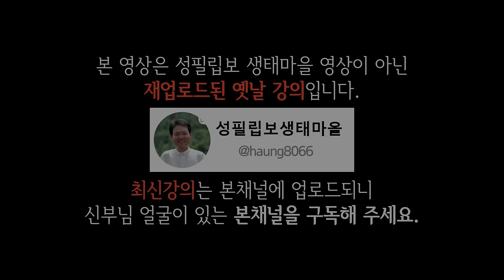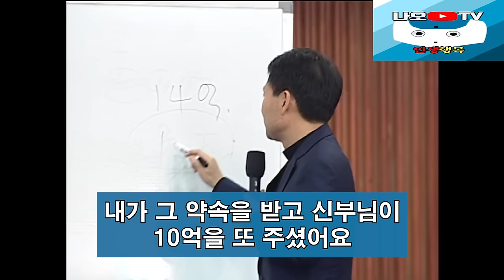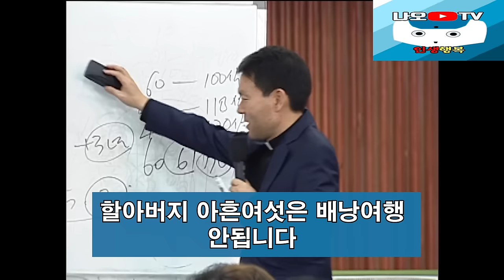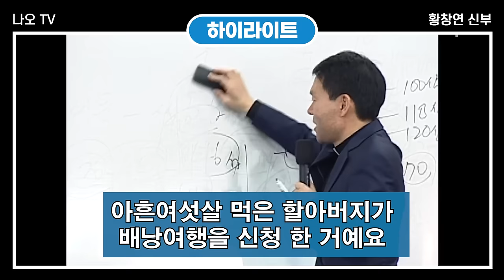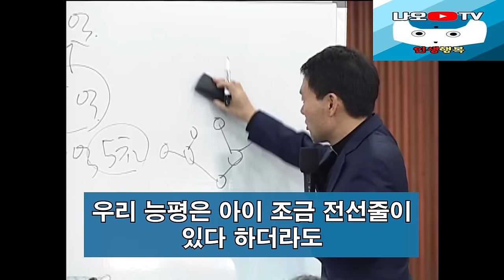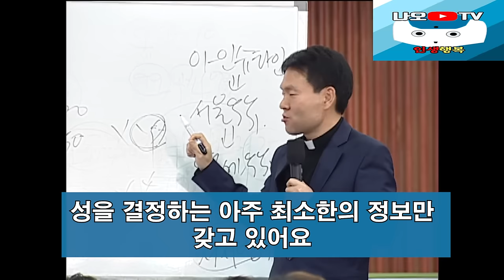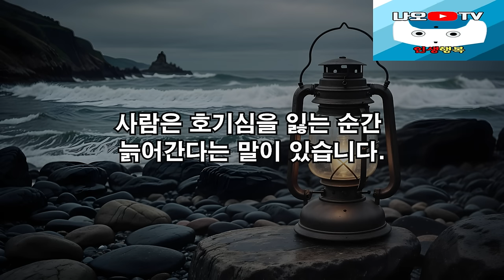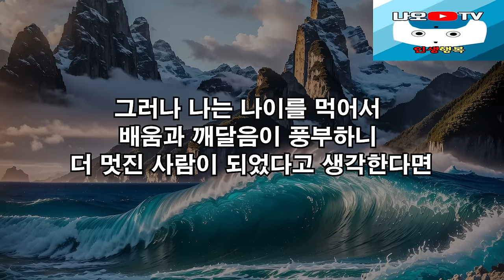나이들수록 노후에 무조건 챙겨야 하는 3가지, 꼭 보세요 l 행복하게 사는 법 l 뼈때리는 인생조언 l 황창연 신부님 행복특강 l 인생철학 l 인생명언 l 힐링 l 강연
신부님의 강의에 이어서 나이들수록 노후에 무조건 챙겨야 하는 3가지에 대해 들려드리겠습니다.
감사합니다.

🕐 타임라인 🕐
00:00 하이라이트
03:08 황창연 신부님 행복특강
49:22 나이들수록 노후에 무조건 챙겨야 하는 3가지
01:20:12 나오티비 견해
01:20:24 반복재생(필요한 분들만 들으세요)